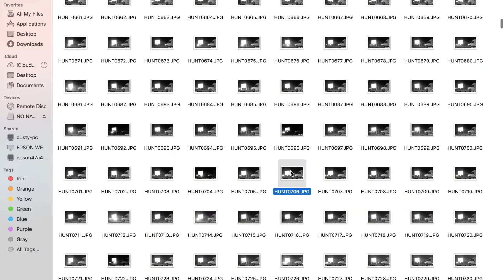Someone VANDALIZED our Van?!?